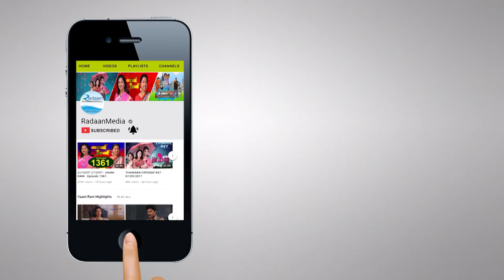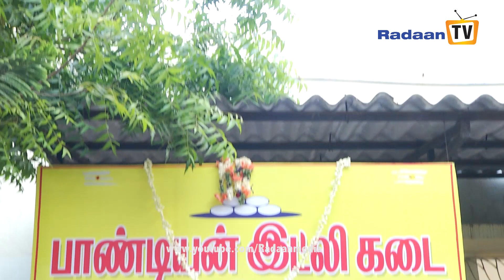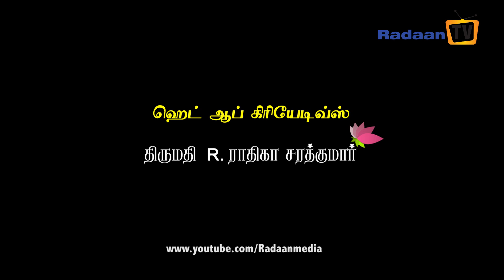THAMARAI தாமரை - EPISODE 1043 - 25-04-2018